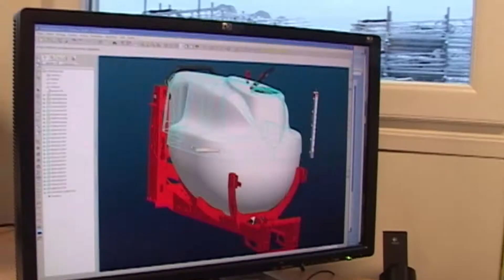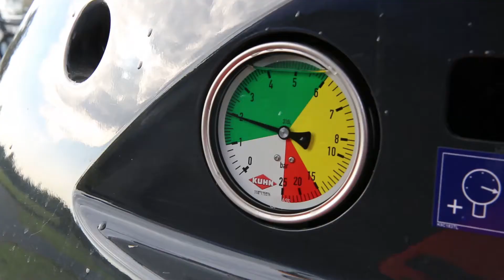SABER HACER -- FÁBRICA BLANCHARD